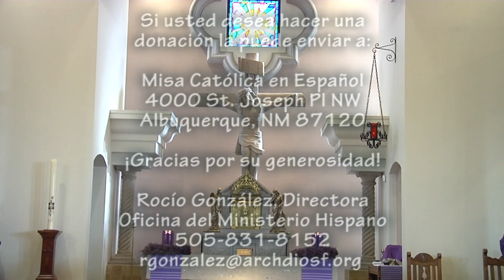Cuarto Domingo de Adviento